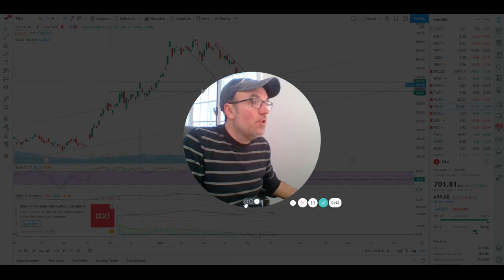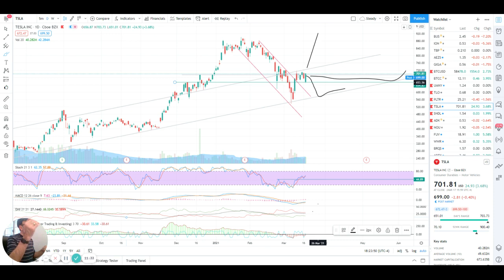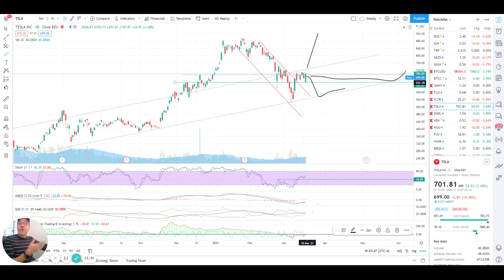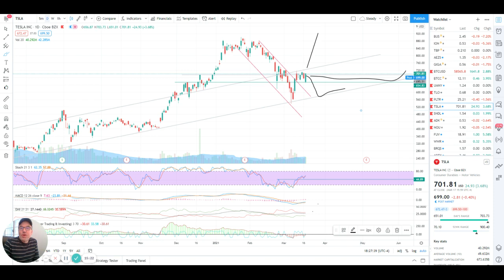Tesla (TSLA) Stock Technical Analysis March 17th 2021 - Tesla gave me a heart attack today :(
Technical Analysis of Tesla Stock.